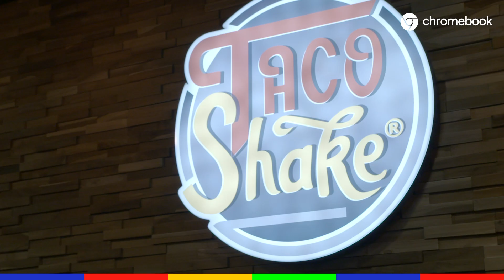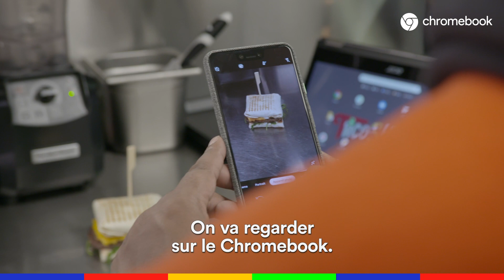Après le rap, Mokobé change le game de la street food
Vous connaissiez Mokobé le musicien. Voici Mokobé l’entrepreneur. Et il a bouleversé le game du tacos !